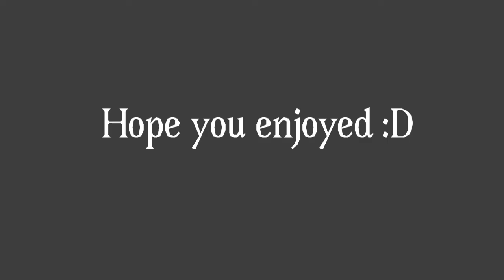| You Got The Funk | FipaClip | Animation Meme | Read Des |￼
Hope u enjoy I’ll cool it with my character (his name is Hattie’s btw) and move on to overs. Besides that in my short I will Very￼ in different things it won’t be the same as I do on my videos. Have a wonderful day (or night)